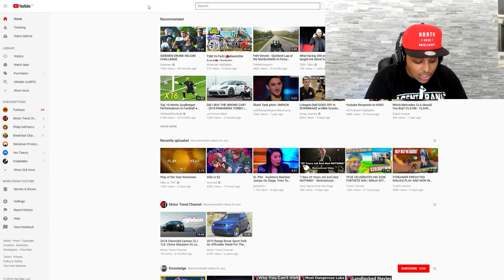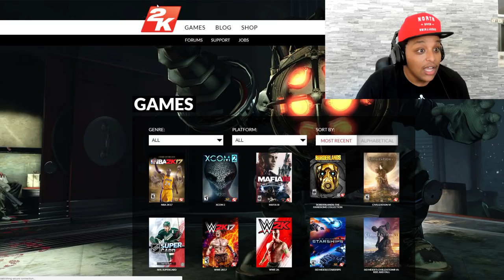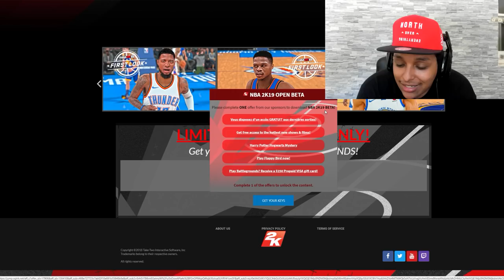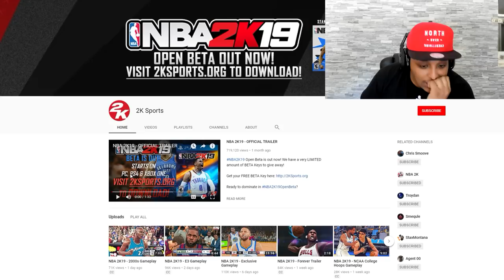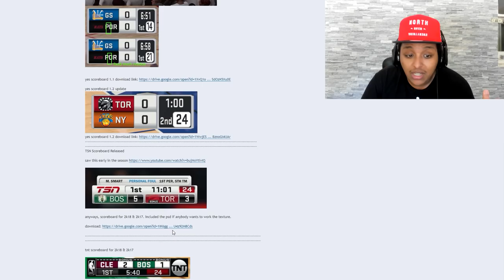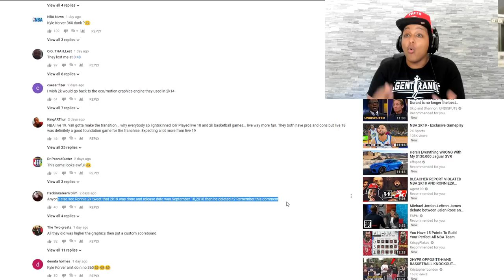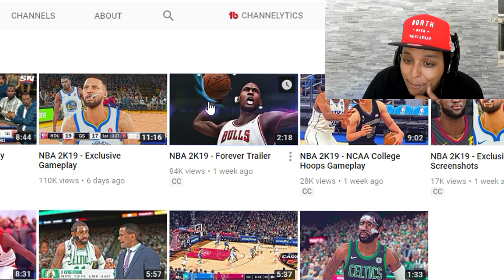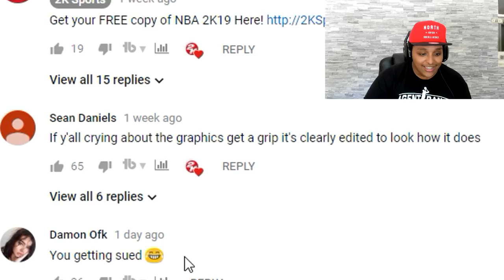EXPOSING 'REAL' NBA 2K19 E3 GAMEPLAY & TRAILERS! LOOK AT THESE HIDDEN SIGNS IT'S FAKE!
The guy behind this fake 2K sports account is finessing the entire NBA 2K community...